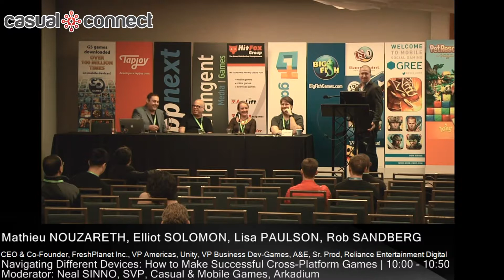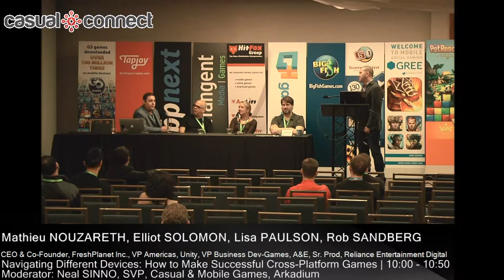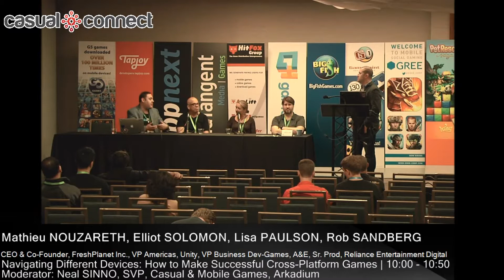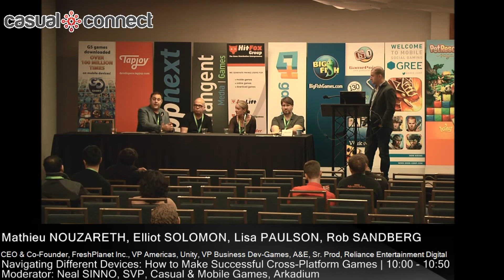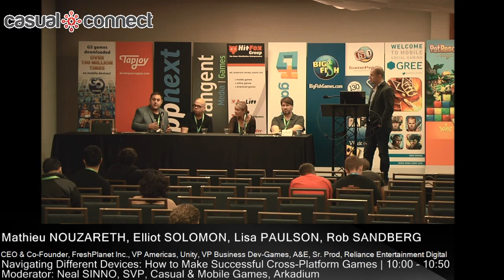Navigating Different Devices: How to Make Successful Cross-Platform Games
With the constant emergence of new platforms and operating systems, how do you navigate the cross-platform world and create a seamless game experience for users? From Facebook and the Web, to iOS and Android, developers can now expand the reach of their gamers, increase engagement and create better monetization. Leading developers on each platform will discuss the challenges and benefits of a cross-platform experience, the future opportunities for disruptive innovation, best practices, and the state of each marketplace.

Delivered at Casual Connect, August 2013